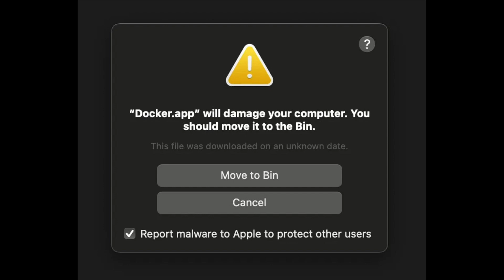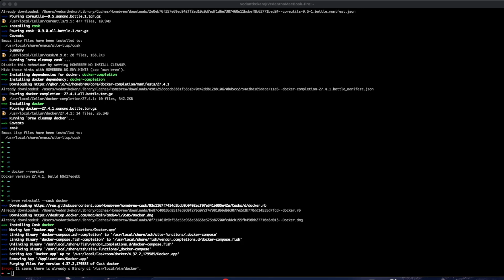Docker will damage your computer Mac Homebrew FIX | The K Academy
Welcome to The K Academy, your go-to destination for concise and insightful videos.
Docker" will damage your computer Homebrew FIX

Just run below commands to upgrade your docker to latest verison
 brew update
 brew reinstall --cask docker

If above dont work, you can uninstall docker with force and reinstall
brew uninstall --cask docker --force
brew uninstall --formula docker --force

brew install cask docker

Introduction 00:00